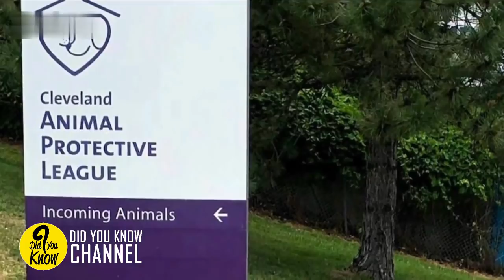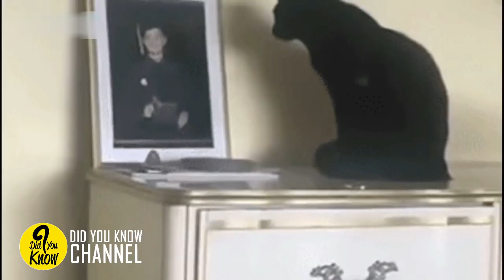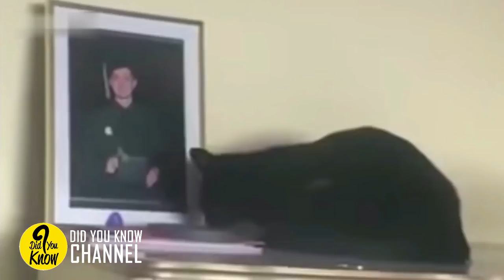Black Cat Kept Staring At Owner’s Son’s Photo Leading Her To Dig Up The Truth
Superstitions and omens must have some sort of truth behind them considering that our ancestors believed in them so much. Surely these strange and unusual predictions could not have just come out from anywhere. Things do not just come out of the blue, right? Well, we must have all heard about that fact that black cats carry a very twisted omen with them. They say you should never walk a path that a black cat walks across. So what about when black cats do other weird things, like when this black cat kept staring at this boy’s photo…?